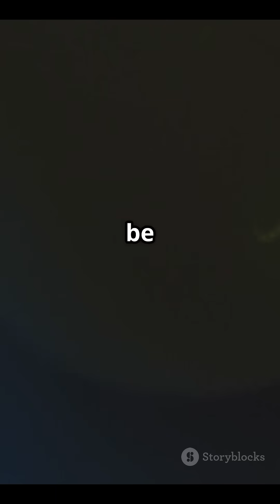Humans Glow in the Dark/Memory Lives in Blood?